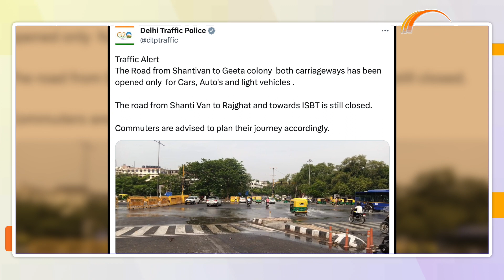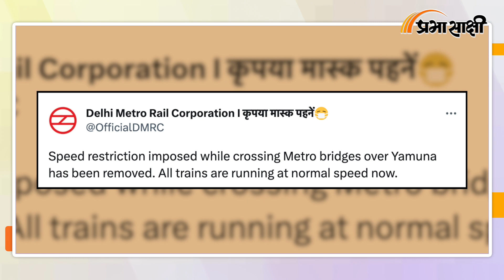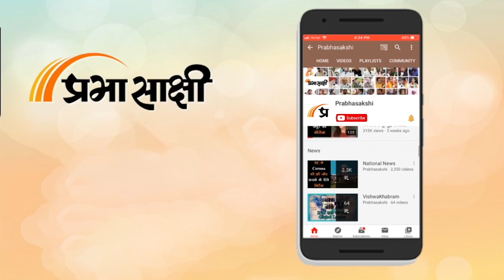Delhi Flood को लेकर आपस में भिड़ीं Khattar और Kejriwal सरकार, आरोप-प्रत्यारोप से गर्माई राजनीति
राष्ट्रीय राजधानी Delhi में बाढ़ आई तो त्राहिमाम की स्थिति हो गयी। Delhi Govt. के सारे विभागों के हाथ-पांव फूल गये। हालात को संभालने के लिए NDRF, Indian Army और Indian Navy को उतारना पड़ा। जाहिर है, इस सबसे दिल्ली सरकार के दावों की कलई खुली तो आम आदमी पार्टी (AAP) के लिए अपनी इज्जत बचाने की चुनौती खड़ी हो गयी। आम आदमी पार्टी ने ना आव देखा ना ताव और आरोप मढ़ दिया कि दिल्ली में आपदा प्राकृतिक नहीं बल्कि प्रायोजित है। संबंधित अन्य विस्तृत समाचार पढ़ने के लिए क्लिक करें-

0:00 INTRO
0:20 एंकर
1:15 दिल्ली के वर्तमान हालात
2:22 मुख्यमंत्री का ट्वीट
3:02 मंत्री आतिशी का बयान
4:24 सांसद संजय सिंह का बयान
6:28 हरियाणा के मंत्री कंवर पाल का बयान